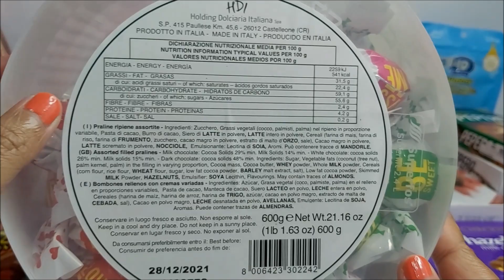Sorini Chocolate Party Box 600g